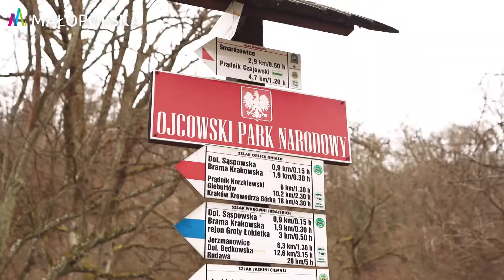Podsumowanie konkursu "Mam Zawód. Mam Fantazję" 2022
To były prawdziwe zawodowe igrzyska. Cykl konkurencji dla uczniów techników i szkół branżowych odbywał się w marcu i kwietniu w Małopolskich szkołach. Wygrywał ten, kto wykazał się nie tylko wiedzą, lecz przede wszystkim zawodową sprawnością.

A mowa o 7 konkurencjach zawodowych wielobranżowego konkursu „Mam Zawód. Mam fantazję”, organizowanego przez Województwo Małopolskie. W tym roku odbyła się jego ósma edycja. Tym razem uczniowie rywalizowali w wykonaniu serwisu nowoczesnego ciągnika rolniczego, tworzeniu dań z gęsiny zatorskiej, opracowaniu grafiki popularyzującej kształcenia zawodowe, znajomości fauny i flory Ojcowskiego Parku Narodowego, rajdzie miejskim „szlakiem suskich legend”, trójwymiarowym projektowaniu i druku modelu części mechanicznych oraz prawidłowym montażu okna z wykorzystaniem rozwiązań energooszczędnych.

Konkurs jest organizowany przez Województwo Małopolskie w ramach, dofinansowanego ze środków europejskich, projektu „Modernizacja kształcenia zawodowego w Małopolsce II”.
Po więcej informacji sięgnij na zawodowa.malopolska.pl